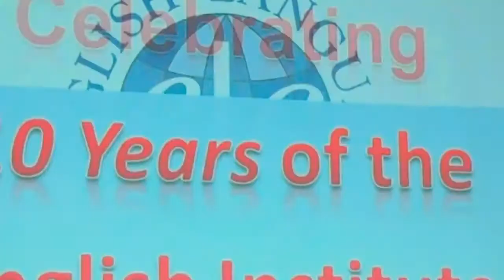Kate Hetherington Address at Arts Around the World 2011